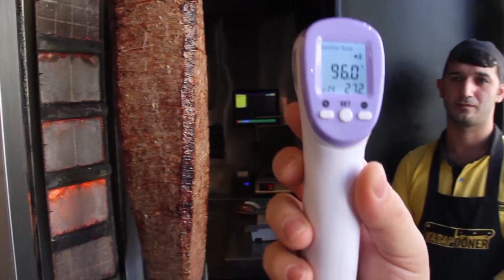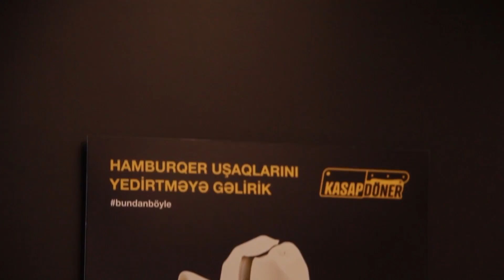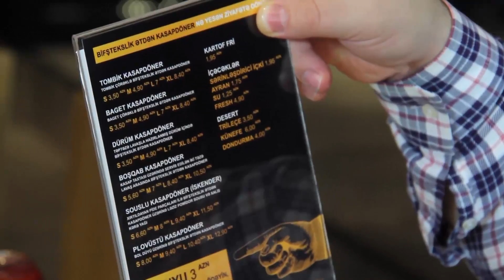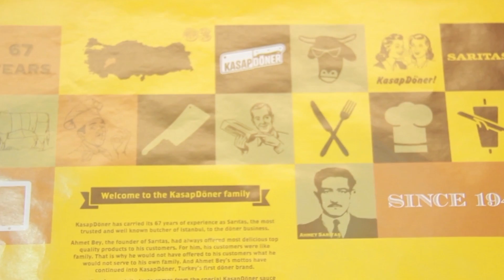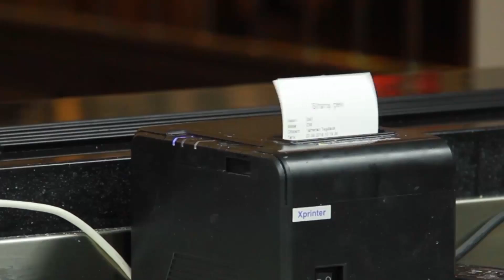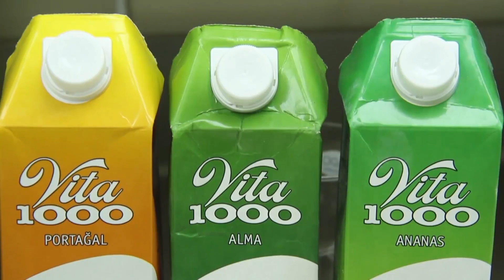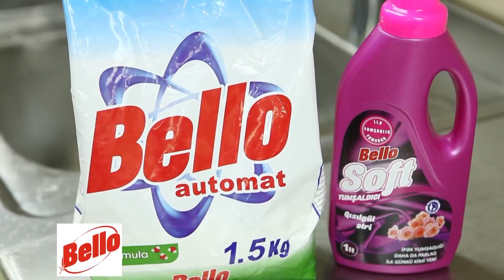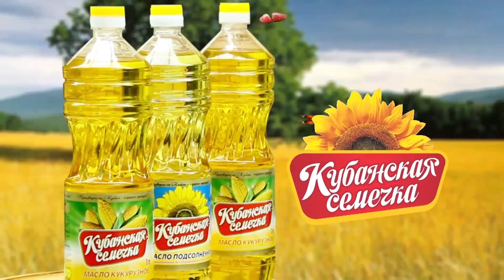Ləzzət Ovçusu - 22. Kasap Döner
Şənbə günü saat 11:00-da Xəzərt TV-də "Ləzzət Ovçusu".
Chef Mübariz ən yaxşı məkanlara səyahət edir,fərqli ləzzətləri dadıb,qiymətləndirir.

DİQQƏT!
Bu kanal rəsmi olduğu üçün kulinara məxsus olan videoların müəllif hüquqları Digital Silk Road şirkəti tərəfindən qorunur.